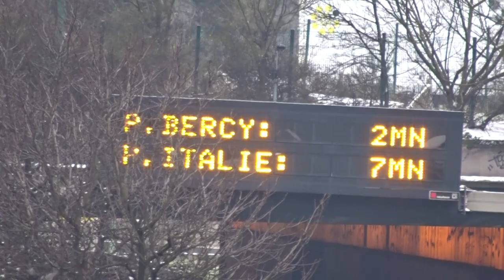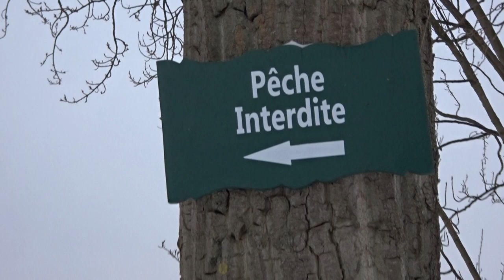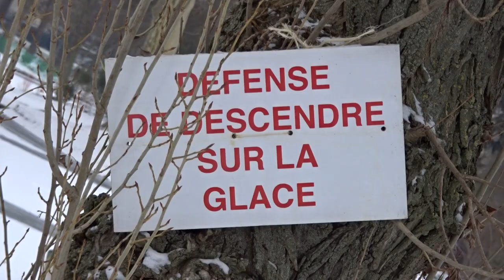Neige Paris Snow Bois de Vincennes 2018 no.5 Lac Daumesnil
Neige Paris Snow Bois de Vincennes 2018 no.5 Lac Daumesnil - Winter Snow Hiver Neige Paris Vincennes LacDaumesnil 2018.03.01 visit 1 mars 2018 1st March 2018 - Bois de Vincennes Lac Daumesnil Paris Neige Snow 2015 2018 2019 Hiver Winter Promenade Maurice Boitel peintre Ile de Reuilly Vincennes Woods Winter Snow Hiver Neige video mariepanic.tv mariepanic mariepanic2 @mariegendron @anne_hoa